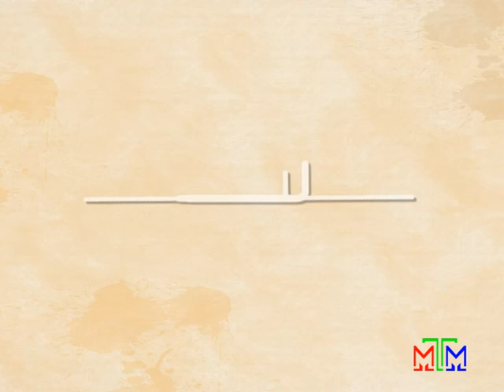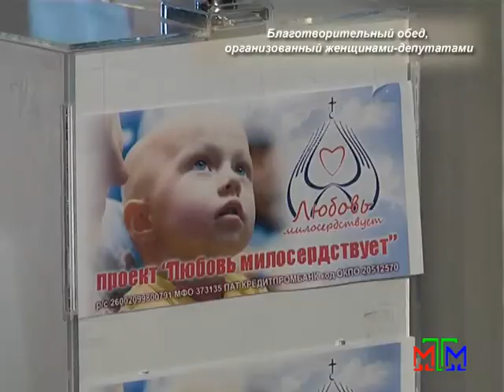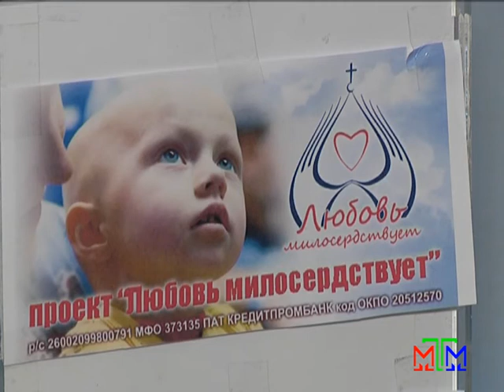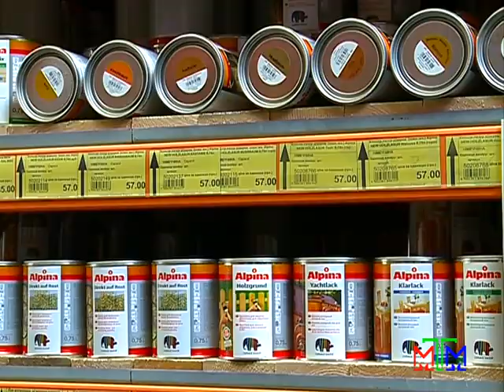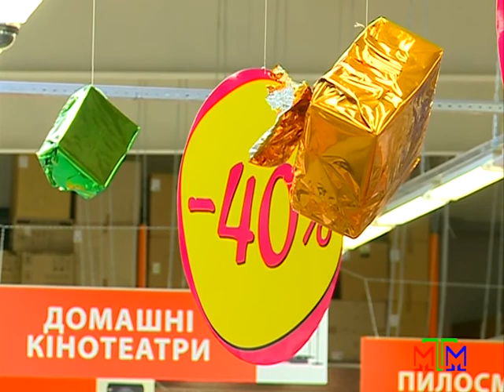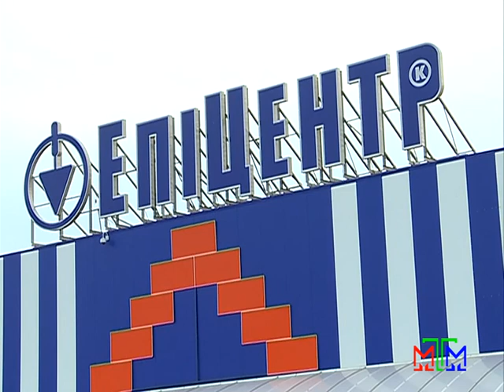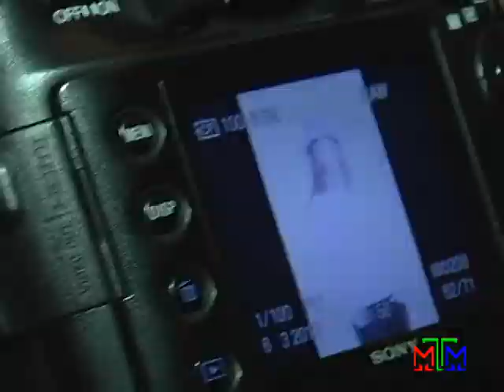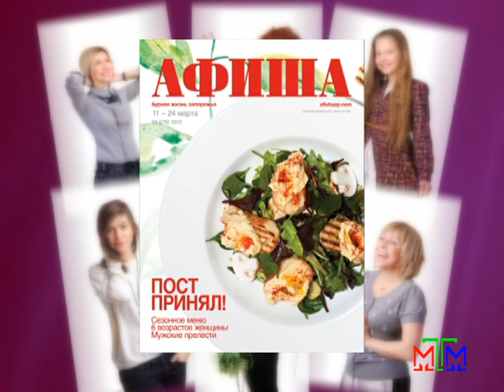Деловой глянец - 04.04.2013